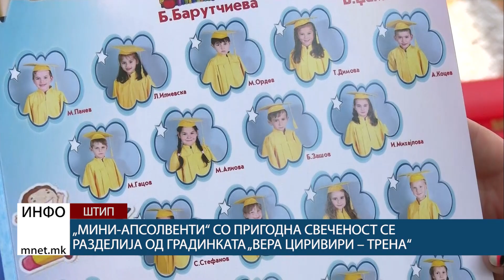„Мини-апсолвенти“ со пригодна свеченост се разделија од градинката „Вера Циривири – Трена“